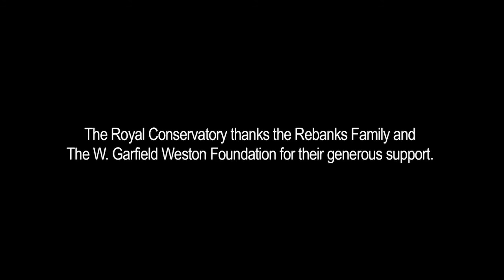Mikhailo Babiak, horn player: Profile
Mikhailo Babiak, horn player, participated in The Rebanks Family Fellowship and International Performance Residency Program at The Royal Conservatory’s Glenn Gould School, 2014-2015.